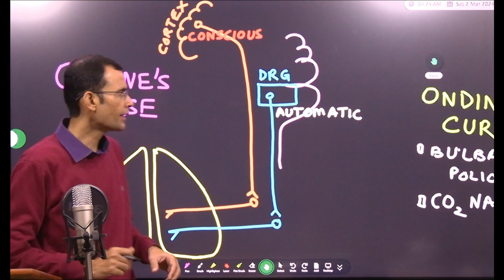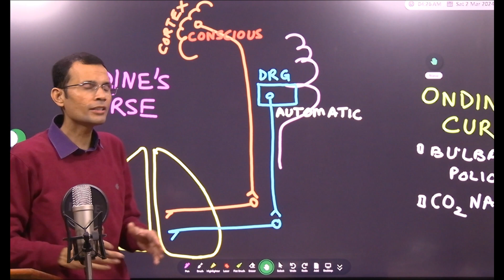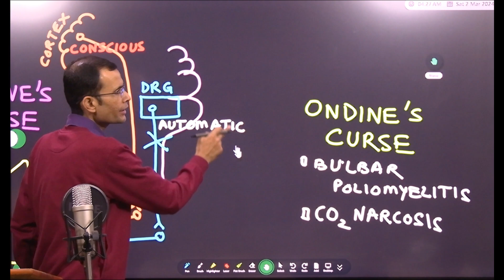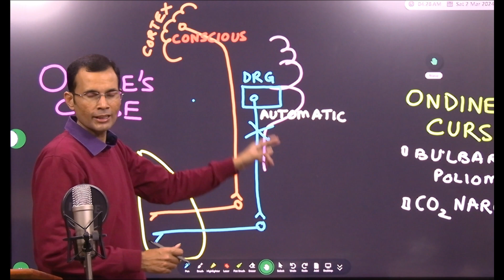Ondine's curse - "I won't let you forget me..." | MBBS | NEET-PG | USMLE | Dr Vivek Nalgirkar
Who was Ondine? What is Ondine's curse? What are the clinical conditions related with it? Watch the video for the answers